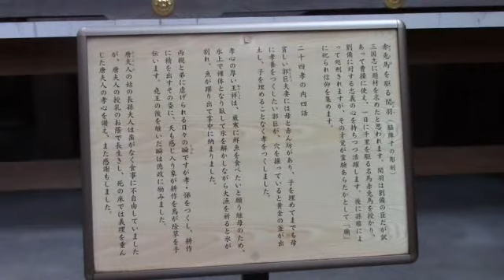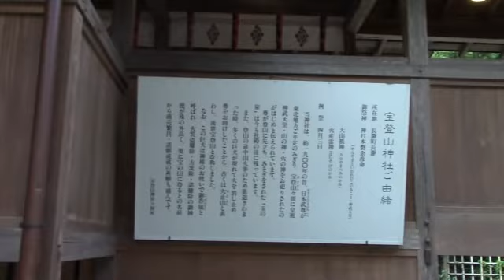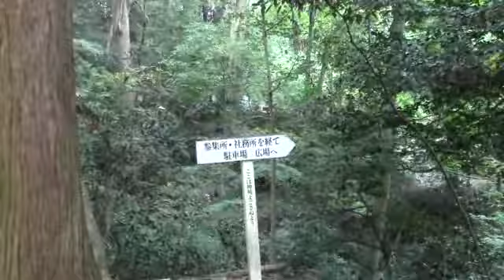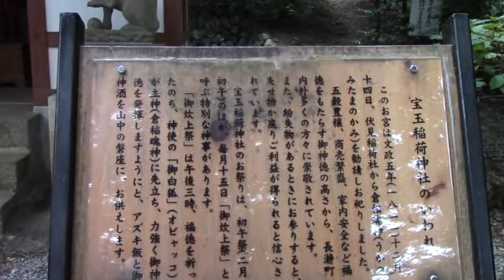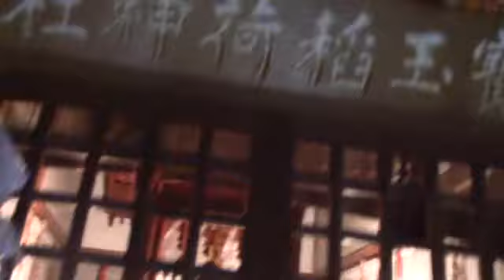宝登山神社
祭神
神日本磐余彦尊（かんやまといわれひこのみこと）
大山祇神（おおやまづみのかみ）
火産霊神（ほむすびのかみ）
西暦110年、今からおよそ1900年前、
第12代景行天皇の御代とかなり古くからある神社です。
火災盗難よけ・諸難よけの守護神で、関東周辺から年間に
100万人以上の方が来られるそうです。
すごく飾りが綺麗な神社です。
メールマガジンをやっている神社です。

神社前にある売店の御餅がおいしかったです。

〒369-1305埼玉県秩父郡長瀞町長瀞1828